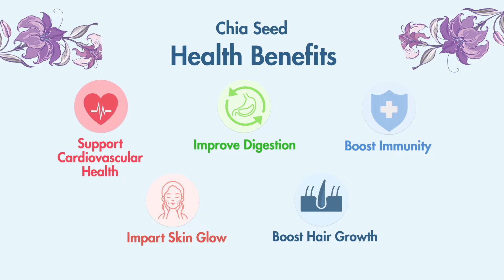Chia Seed Seed